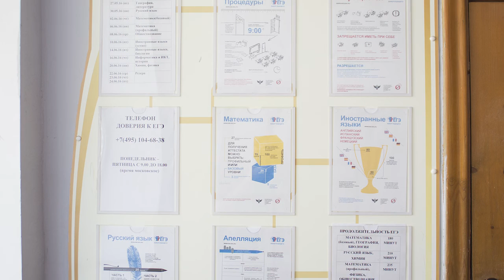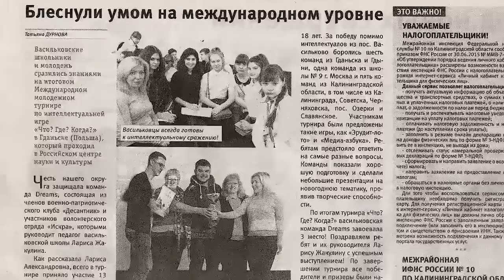Юмор. Промо школы п.Васильково на Выпускной вечер